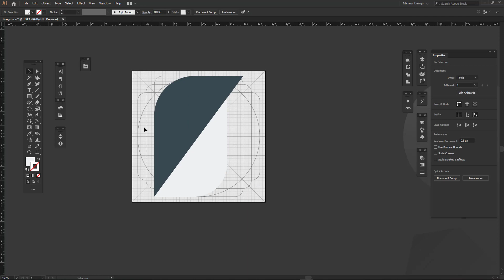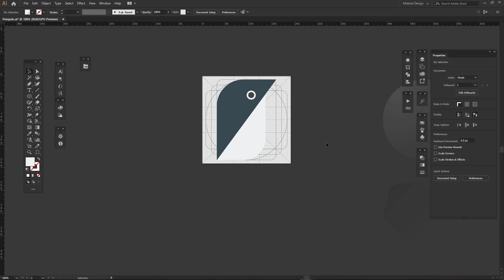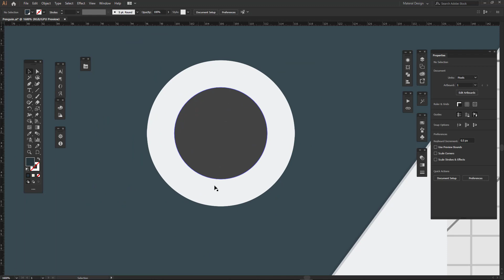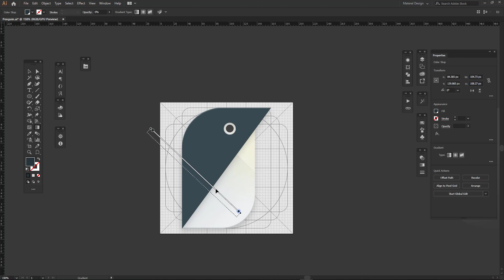Adobe Illustrator Speed Art | Penguin Logo | Material Design Logo | Material Desgin Logo Tutorial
Adobe Illustrator Speed Art, Penguin Logo Design Tutorial, Penguin, Penguin Logo Tutorial, Material Design Logo

Enjoy My Penguin Logo speed art tutorial in illustrator. This video will show how I made a Penguin Logo or Material Design Logo in Adobe illustrator tutorial.

I'm going to upload Adobe Illustrator tutorials and Adobe Photoshop tutorials.

Need a different Material Design Logo for your app? Hire me ;)